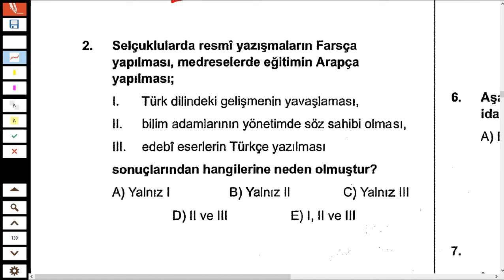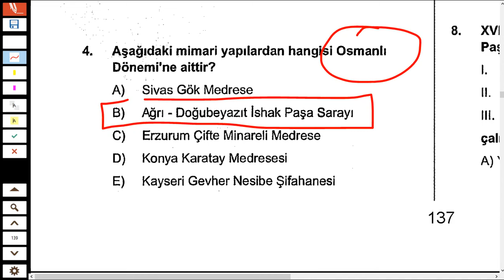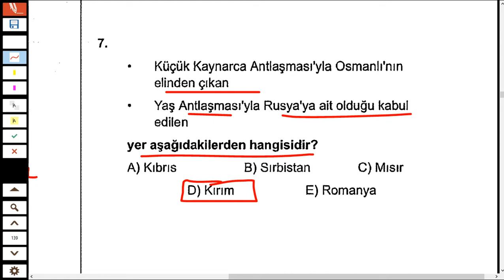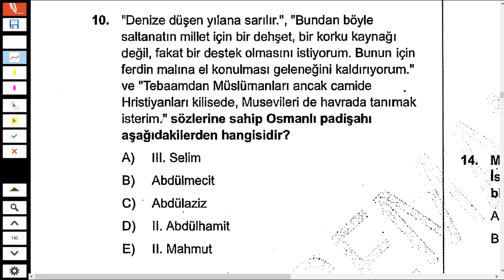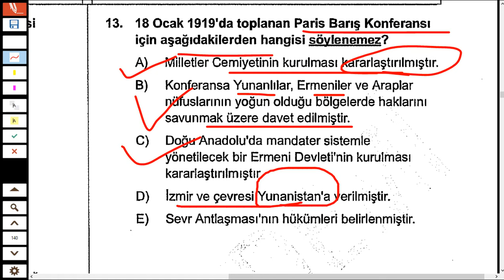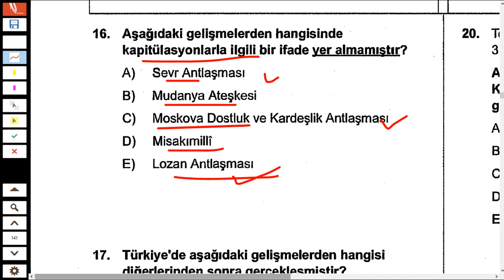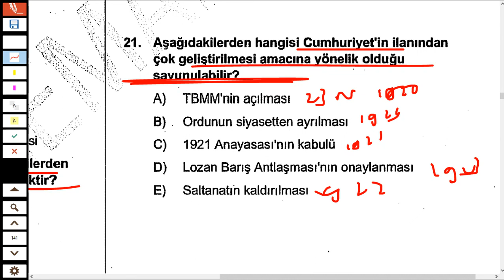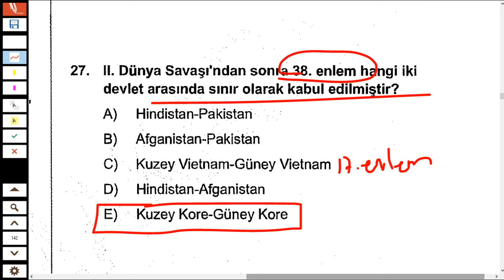KPSS 2024’te Çıkması Muhtemel 27 Tarih Sorusu -164- | Furkan PARLAK